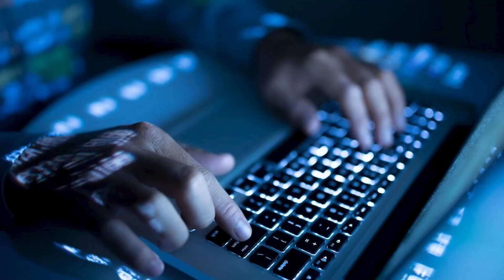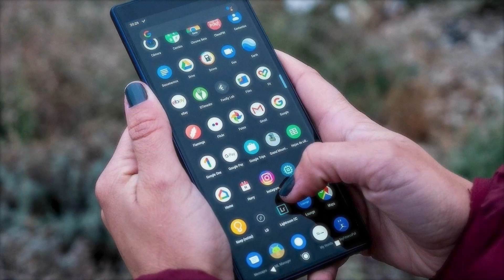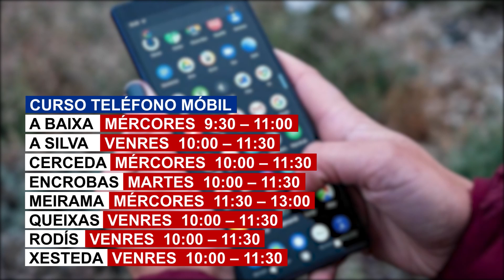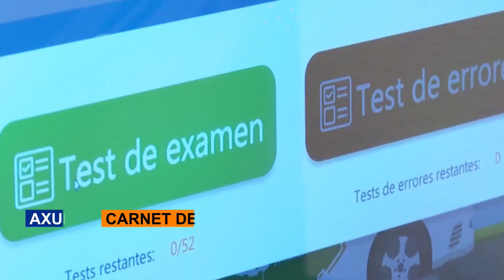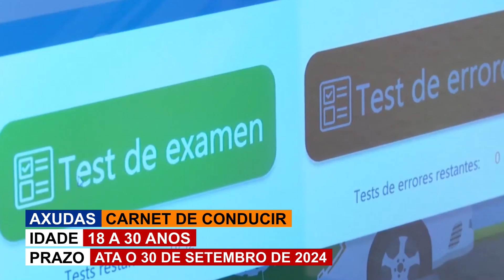Luns 22 de Xullo de 2024